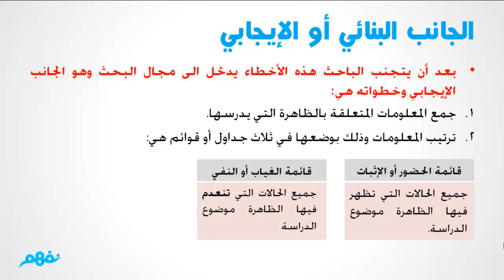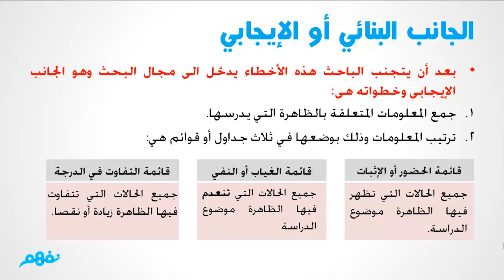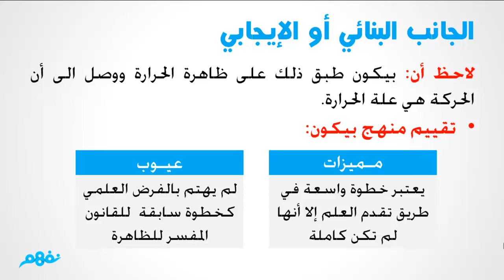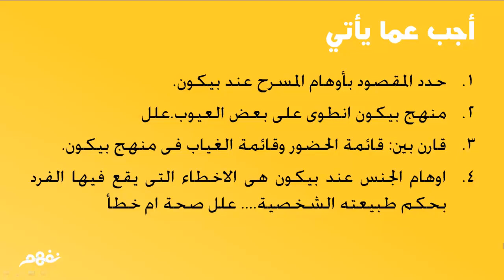الاستدلال التجريبي | تاريخ الاستقراء | الفلسفة والمنطق | الثانوية العامة | المنهج المصري | نفهم